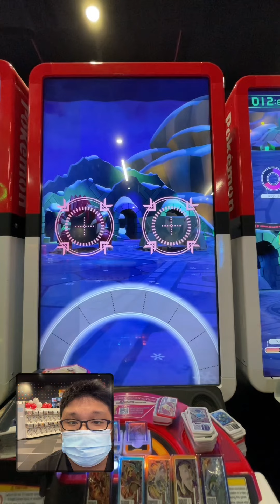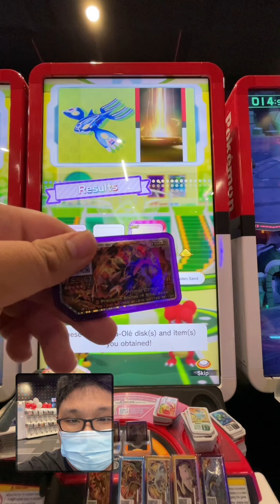*33RD FIVE STAR GROUDON HAS APPEARED!!!* Pokemon gaole rush part 4!!!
5 star Groudon has appeared!!! Can we catch it with a great ball?!